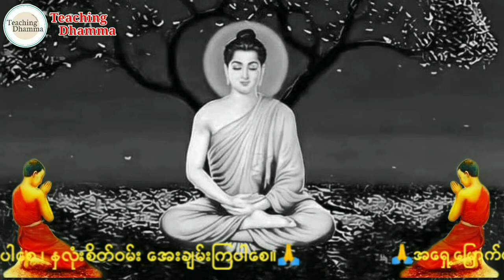အန္တရာယ်ကင်းပဌာန်းတရား ကြာနီကန်ဆရာတော်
နံနက်တိုင်း ကြာနီကန်ဆရာတော်ဟောကြားတော်မူသော အန္တရာယ်ကင်း ပဌာန်းတရားနာယူပူဇော်သမှုပြုကြရအောင်။

🙏🇷🇴 ဗုဒ္ဓဂုဏ်တော်တန်ခိုးဖြင့်ချမ်းသာပါစေ.
အသက်ရှည်ပါစေ.

🙏🇷🇴 ဓမ္မဂုဏ်တော်တန်ခိုးဖြင့်
နှလုံးစိတ်ဝမ်းအေးချမ်းပါစေ.

🙏🇷🇴 သံဃာ့ဂုဏ်တော်တန်ခိုးဖြင့်
စည်းစိမ်တိုး၍လာဘ်မိုးရွာပါစေ.